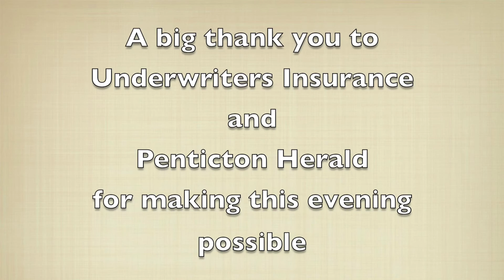Auntie Live Nov 8, 2014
A song I wrote for my daughter Darcy from my grandson Cohen's point of view. From my CD "A Family Original" performed live Nov. 8, 2014. Video by Aaron Ruggaber.